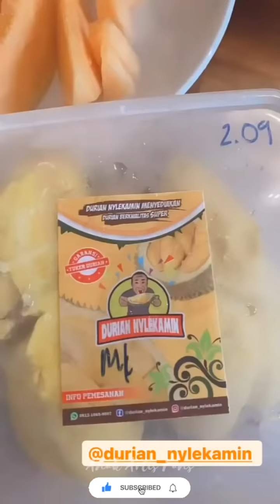KIANO PEGANG TANGAN SUSTER MINTA SUAPIN MAKAN MALAM ❤️